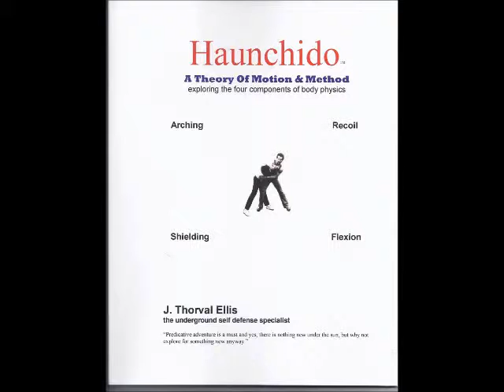J.ThorvalEllis©2015Haunchido™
Ellis explains how he came up with the word Haunchido that has been the name of his personal training method of flexed motion for over 40 years.
Ellis never tried to mimic Bruce Lee's one inch punch but was always interested in why Lee demonstrated it.
He flew to Seattle several times until he was able to discuss with Mr. Kimura (Bruce Lee's best friend) his thoughts about why Bruce flexed his motion and how it related to the science of flexed motion and the one inch punch.
Ellis has spent his whole MA life on this very subject.